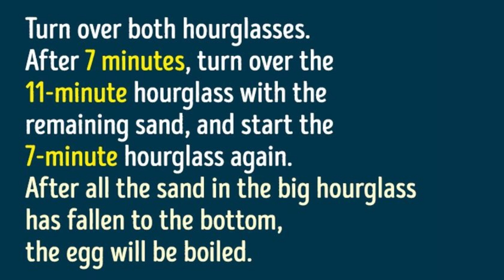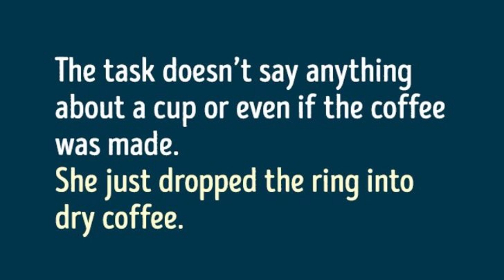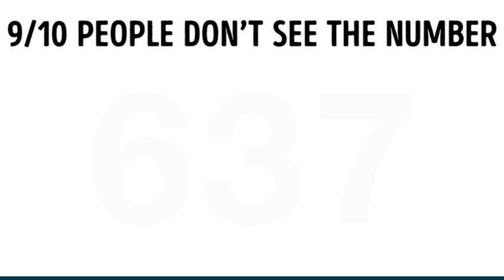10 Riddles Only the Smartest People Can Solve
Riddles and brain puzzles to test your intelligence and logic. Lets find out about some riddles that only the smartest people can solve.